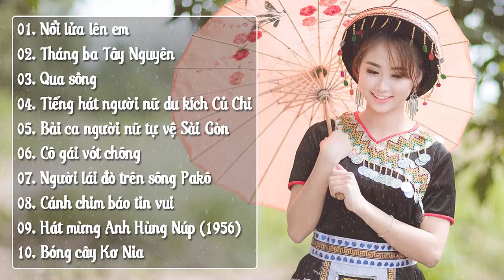Nổi Lửa Lên Em - Những Ca Khúc Nhạc Cách Mạng XƯA Hay Nhất Đi Cùng Năm Tháng